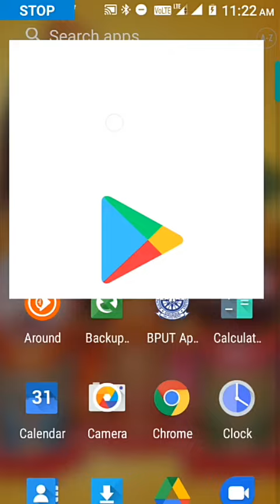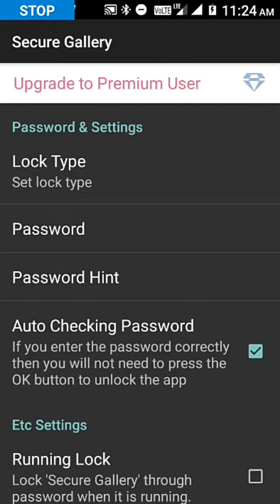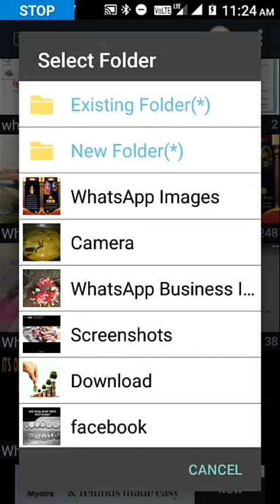how to lock your photo and video??